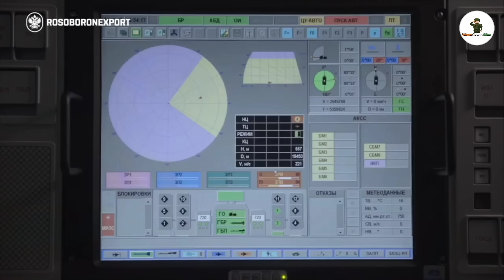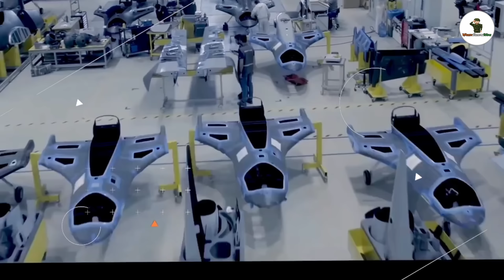তুর্কি-পাকিস্তানের বাইরাখতার এর বাপ বানিয়ে ফেলেছে ভারত,এবার লড়ুক | India QRSAM For bayraktar Drone